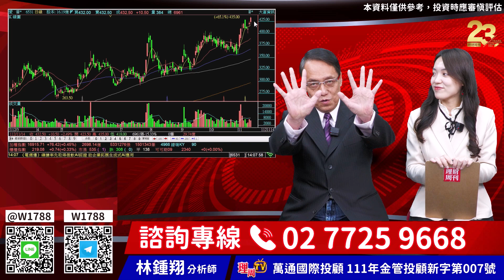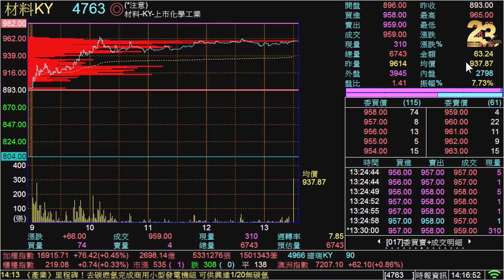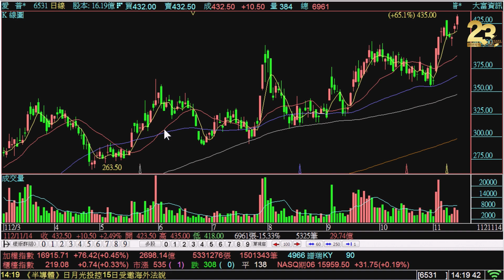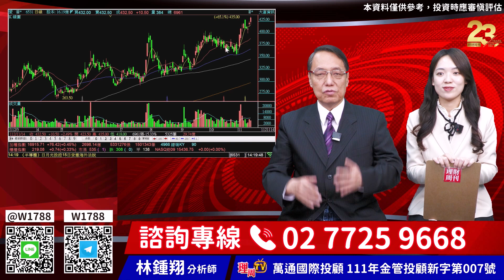林鍾翔【飆股急先鋒】20231114盤後／威盛 愛普 再創高世芯 創意 晶心科 力旺新唐 穩懋 M31 智原